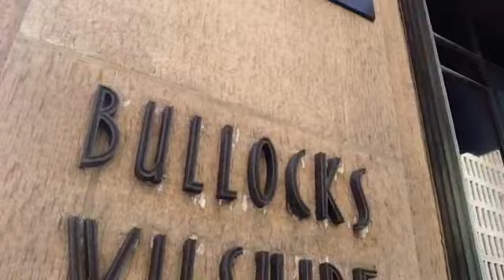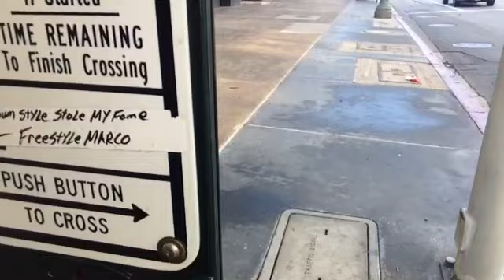TDW 1270 - Christmas Vacation Filming Location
PERISCOPE - AdamTheWoo